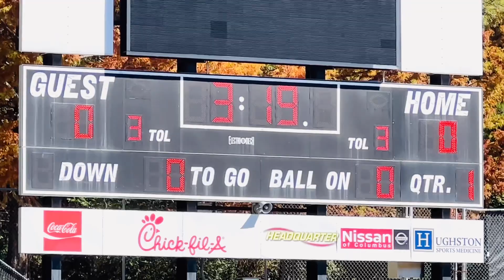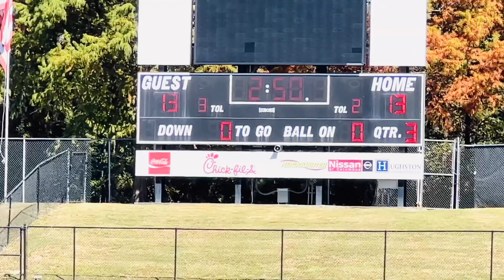2022 Jamboree Middle School Game! Aaron Beat Blackmon 20-19!!!!!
Aaron Middle School Championship Runner Up!!!